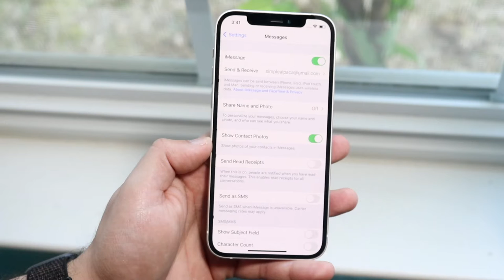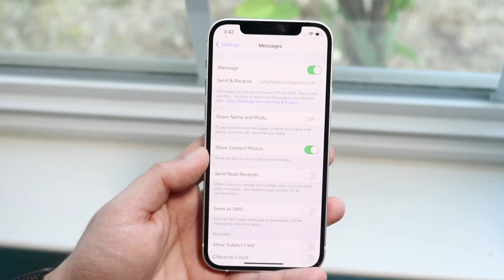How To Turn On / Off Read Receipts On iMessage